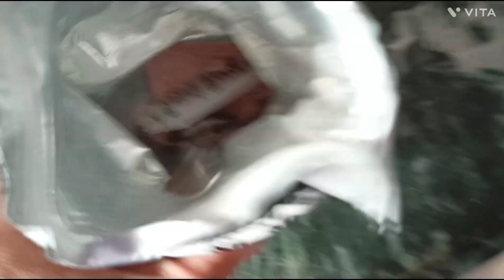MERA TRANSFORMATION DAILY WORKOUT AUR AAJ DINNER 💪🏻🧿🔥vlog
workout
transformation
diet
fitness
lifestyles
gym